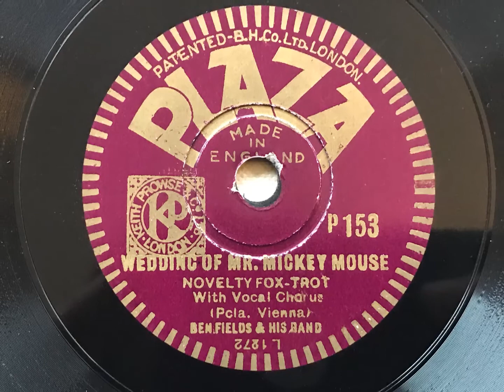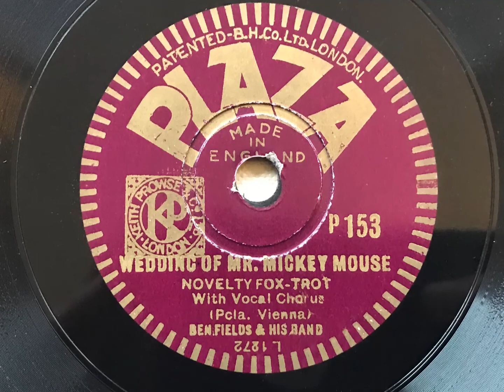Wedding of Mr Mickey Mouse - Ben Fields And His Band (Sydney Lipton) - Plaza P153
A delightful novelty song played by Sydney Lipton's band. Eddie Pola composed this song, and it was widely recorded. I suspect this will be one of the scarcer renditions

BEN FIELDS AND HIS BAND (SYDNEY LIPTON'S NEW GROSVENOR HOUSE BAND)